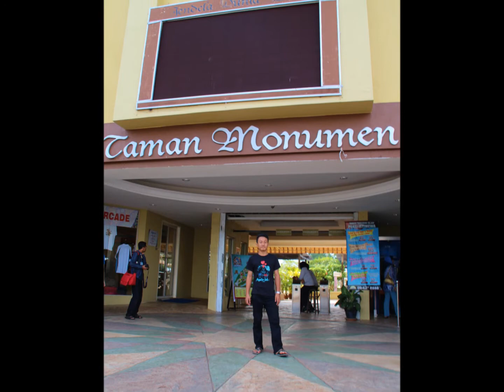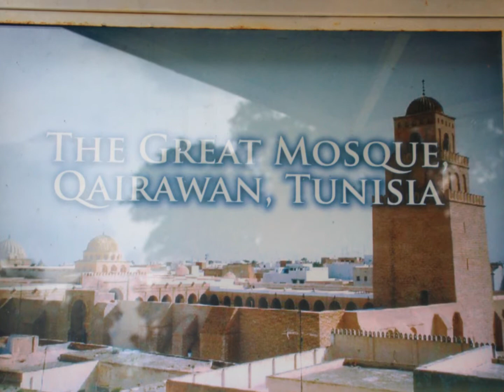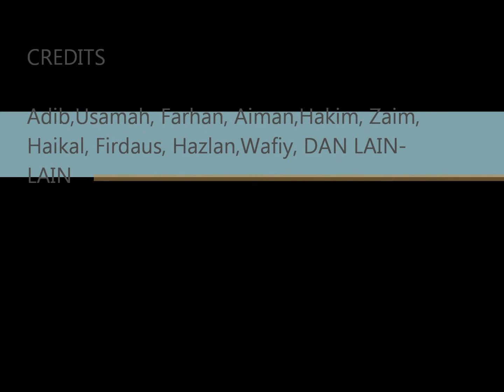Taman Monumen, Terengganu 2013 (SMA Al Khairiah)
rombongan sekolah ke terengganu,
menjadi kenangan manis buat kami semua,
SMA AL KHAIRIAH, TEMERLOH, PAHANG, 2013
terima kasih :)
Alhamdulillah